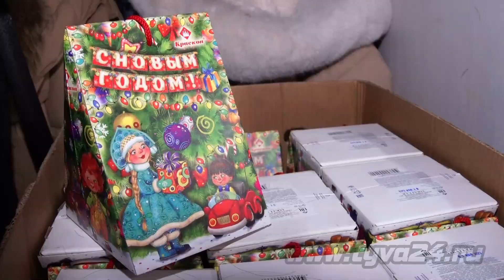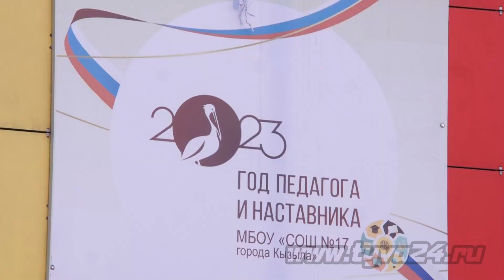Семья Лопсан дарит детям подарки в преддверии Нового года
Участник специальной военной операции Аяс Лопсан не только военнослужащий, но и добрый волшебник, который в преддверии Нового года традиционно дарит подарки учащимся образовательных учреждений. Несмотря на то, что боец находится на передовой, он нашел способ порадовать детей. Сколько на этот раз вручили подарков и кому, узнала Орлана Бойду.